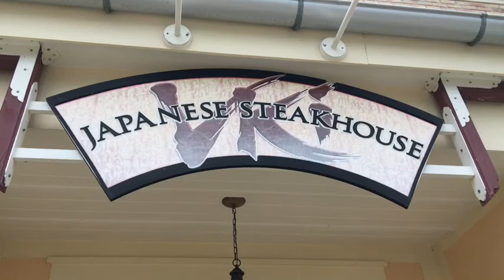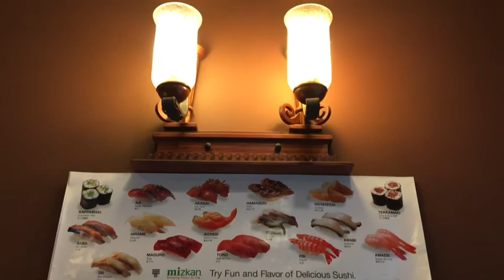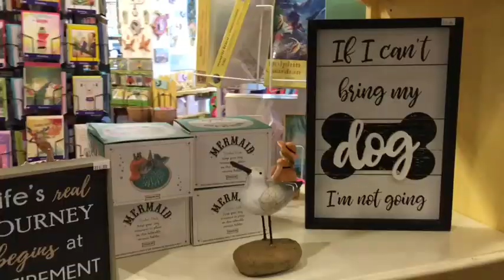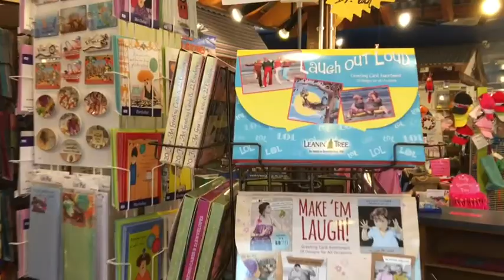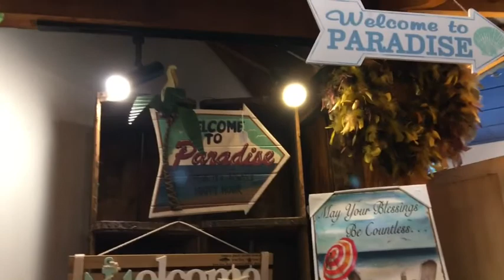VKI JAPANESE STEAK HOUSE - OCT 20, 2019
この店は鉄板焼き、お寿司のどちらも楽しめるThe Villages Fl.
では中堅所のの日本食が楽しめるレストランです。